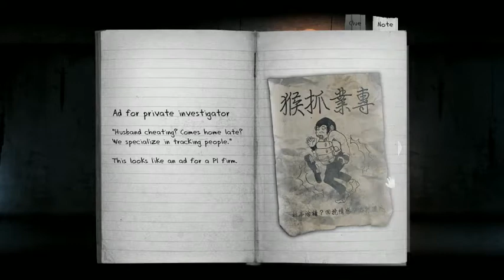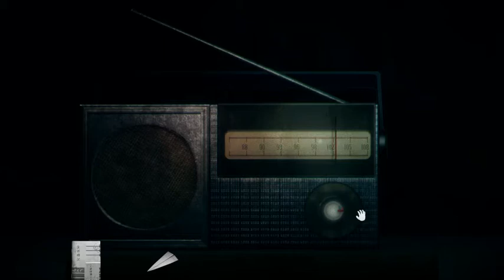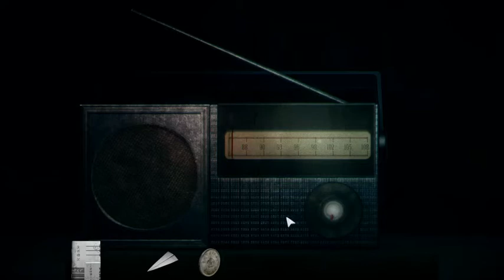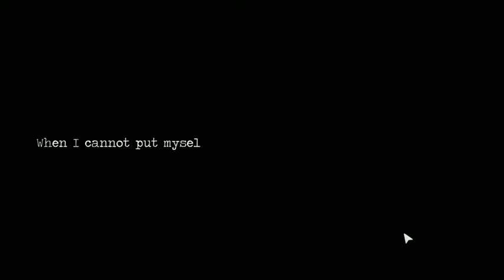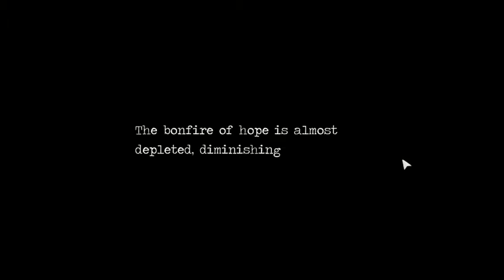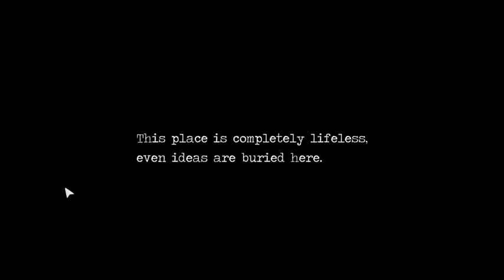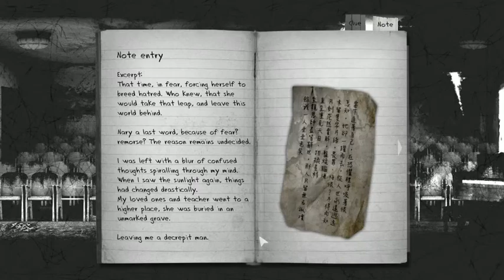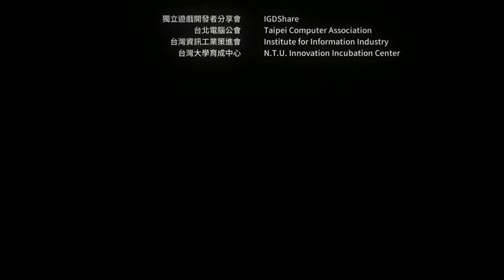Detention- Part 3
Finale! I uh... didn't get the good ending.

Someone else did tho! I linked their video after this'n.